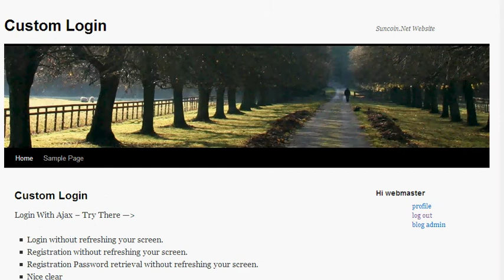Login Widget Demonstration